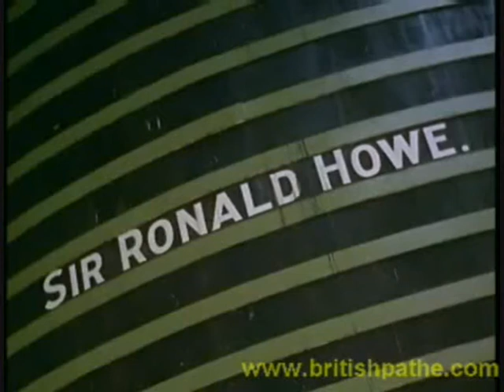Drink Up Thy Zider! Coates cider vat named after Wurzels!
This short news item from the late1960's gives a quick history of cider making at Coates in Nailsea followed by the unveiling of a cider vat to the Wurzels with Adge and the boys singing (miming!)along to 'Drink Up Thy Zider'